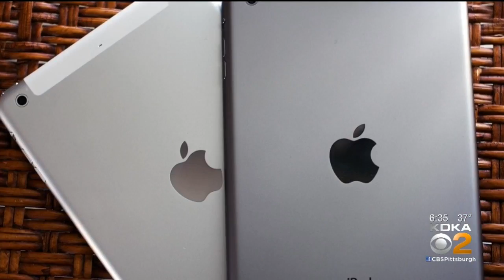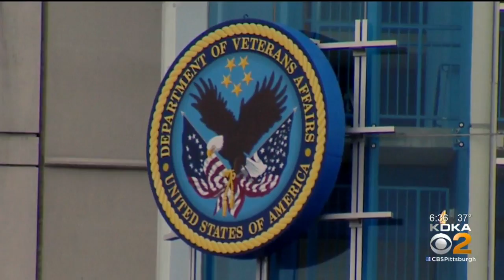Telehealth Technology Virtually Linking Patients And Doctors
Pittsburgh is leading the way in a new form of medicine: Telehealth, KDKA's Meghan Schiller reports.